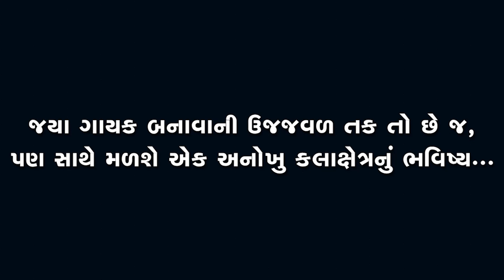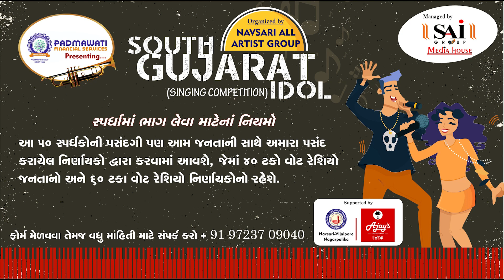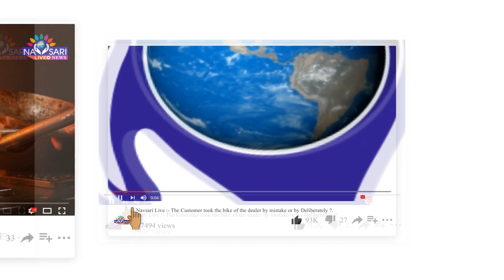Navsari LIve :- South Gujarat :- piyush vashi age 50